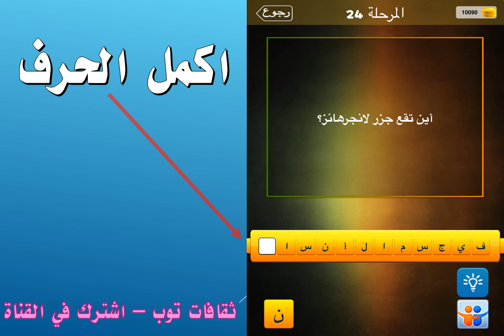أين تقع جزر لانجرهانز؟